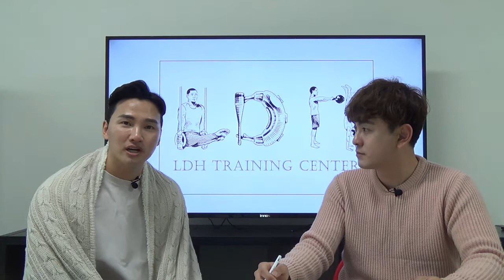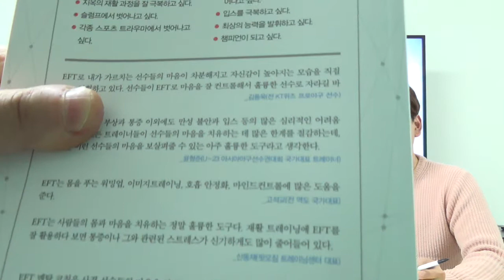샘슨의 특별휴가로 본 선수의 멘탈관리 (주간우리야구 6화)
야나운서 김지호 & 야바코치 김동욱이 진행하는 주간우리야구 6화. 리틀야구부터 프로야구까지 야구계의 숨은 이야기들을 끄집어 내서 이야기나눕니다.

(광고로 후원해주신 분들께 진심으로 감사드립니다.)

(6화에서 다룬 이야기들)
ㅁ 샘슨의 특별휴가, 직업인으로서의 야구선수
ㅁ 고교야구에 사람들을 모으려면